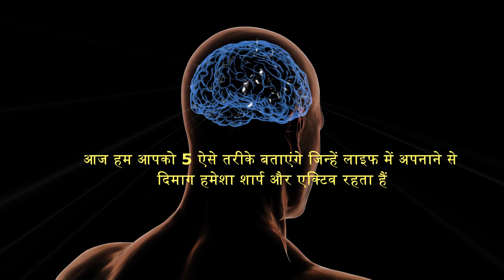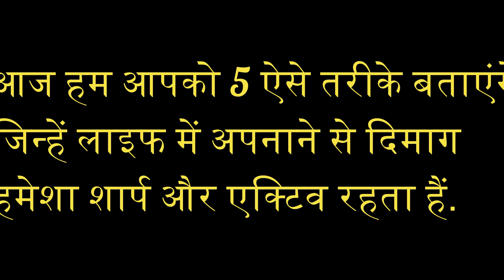सबसे आसान तरीका दिमाग तेज करने का- BOOST YOUR BRAIN AND MEMORY POWER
तेज़ दिमाग होने के कई फायदे होते हैं. ये ना सिर्फ आपको सफलता दिलाता हैं बल्कि इसके जरिए आप काफी पैसा भी कमा सकते हो. इसी बात को ध्यान में रखते हुए आज हम आपको 5 ऐसे तरीके बताएंगे जिन्हें लाइफ में अपनाने से दिमाग हमेशा शार्प और एक्टिव रहता हैं.